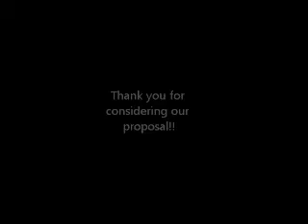Girls Rule! Literacy Program Proposal May 2013 - Hinton Elementary School